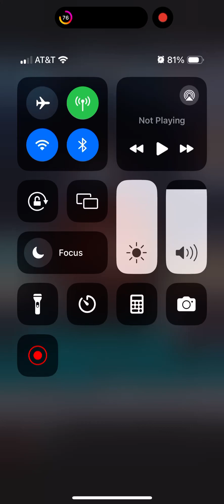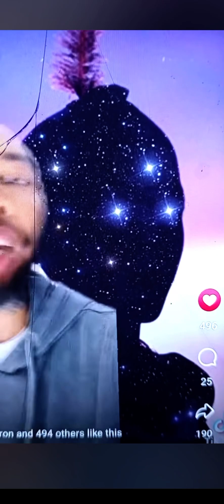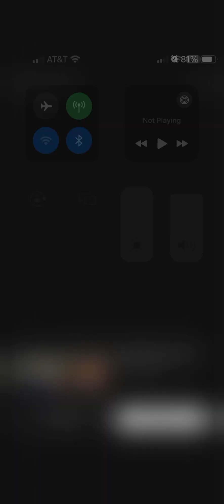The Rise Of The Real Atlantis